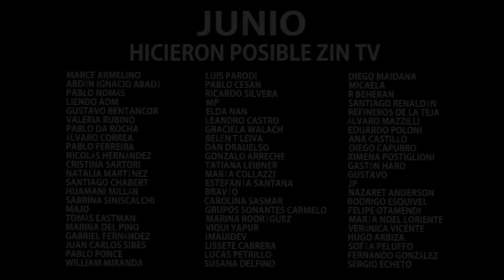¿Qué esconden MIRTHA LEGRAND, CACHO DE LA CRUZ, MAXI Y PUGLIA? | EL MIRTHAVERSO Parte 2 | ZIN TV